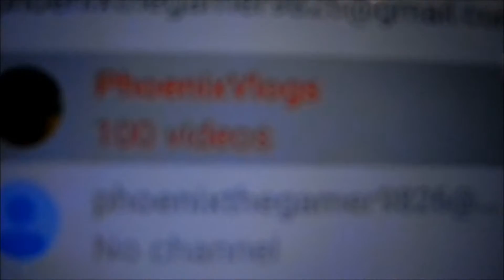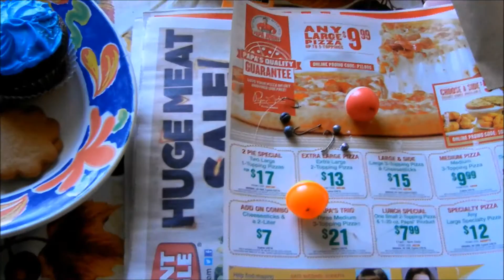KITE FLYING (VLOG)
drop a sub to